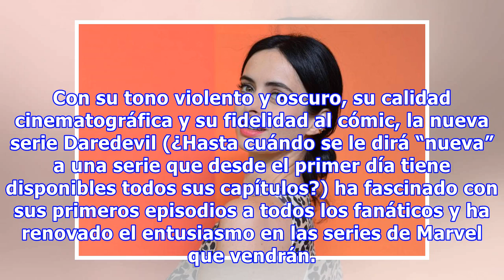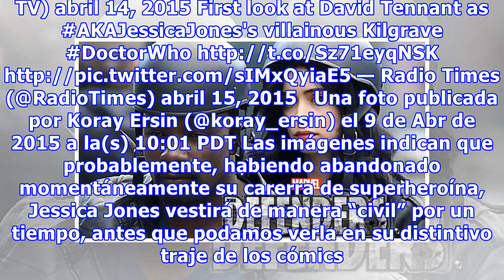Jessica Jones y Luke Cage en imágenes del set de rodaje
Con su tono violento y oscuro, su calidad cinematográfica y su fidelidad al cómic, la nueva serie Daredevil (¿Hasta cuándo se le dirá “nueva” a una serie que desde el primer día tiene disponibles todos sus capítulos?) ha fascinado con sus primeros episodios a todos los fanáticos y ha renovado el ent...